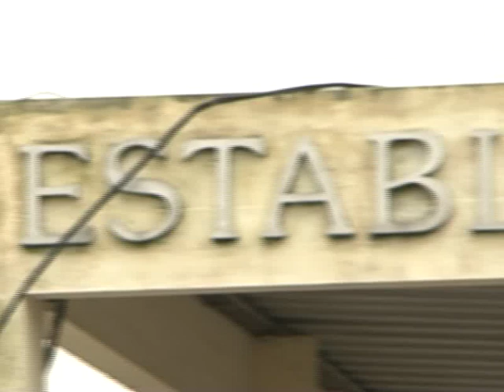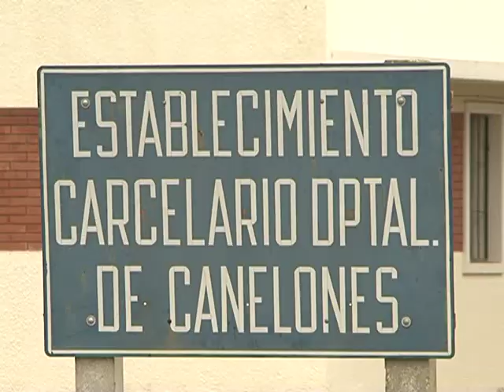Cárcel de Canelones fue incorporada al Instituto Nacional de Rehabilitación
El acto de incorporación del Centro de Reclusión N° 1 de Canelones a la órbita del Instituto Nacional de Rehabilitación se realizó en cumplimiento al decreto presidencial N° 145/012, para consolidar el nuevo modelo de gestión del sistema penitenciario nacional. El director del INR, Luis Mendoza señaló: "La meta de rehabilitar a las personas es la piedra angular del sistema a través del trabajo y educación".